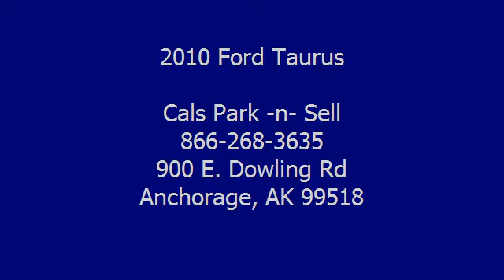2010 Ford Taurus - Cals Park -n- Sell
900 E. Dowling Rd

For Sale: 2010 Ford Taurus
VIN: 1FAHP2HWXAG148142
Engine: 3.5-Liter 6-Cylinder 263HP
Drivetrain:
Transmission: automatic
Mileage: 21,646
Color: RED (exterior)  (interior)

Features:
2010 Ford Taurus Sedan. This vehicle features the following equipment: automatic, 3.5-Liter 6-Cylinder 263HP, Side Impact Airbag, A M/FM Radio, Auto-Dimming Rearview Mirror, Cruise Control, Power Mirrors, Power Windows, Rear Window Defroster, 4-Wheel Disc Brakes, Anti-Theft Alarm, Traction Control, Cloth Seats